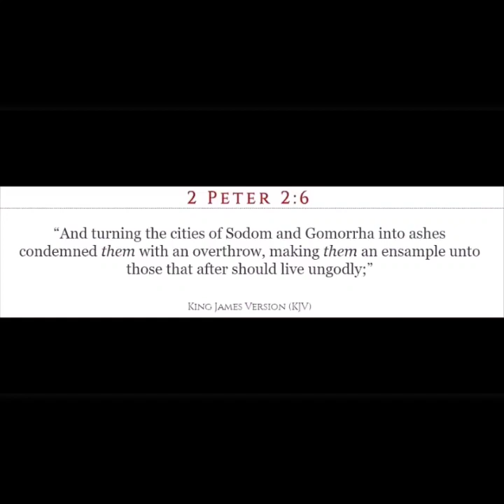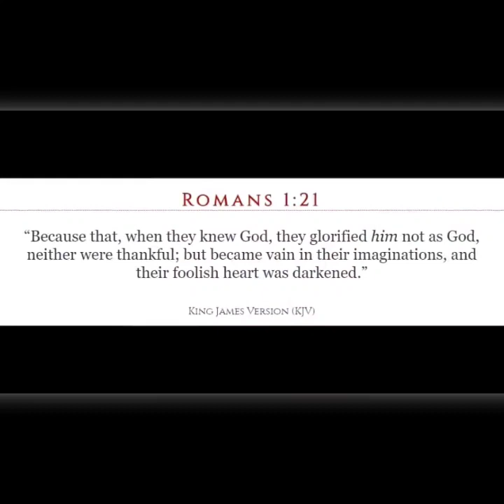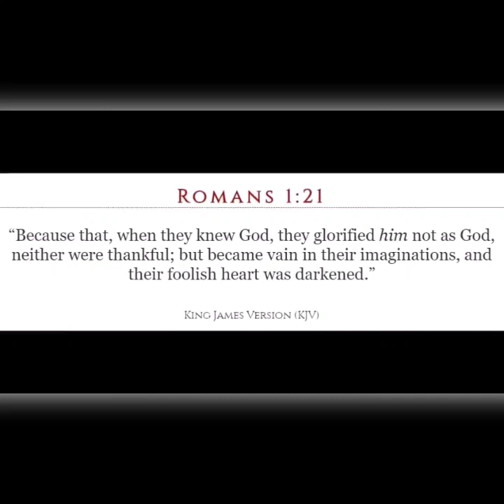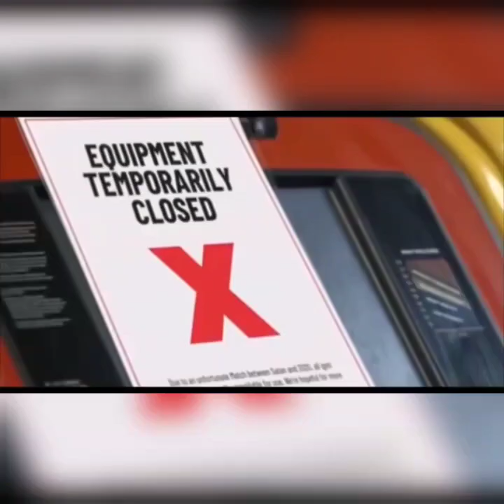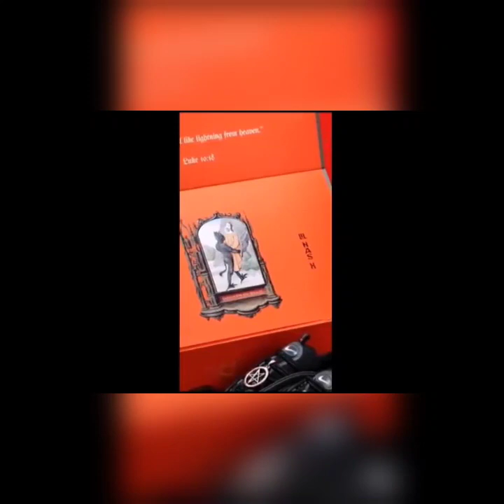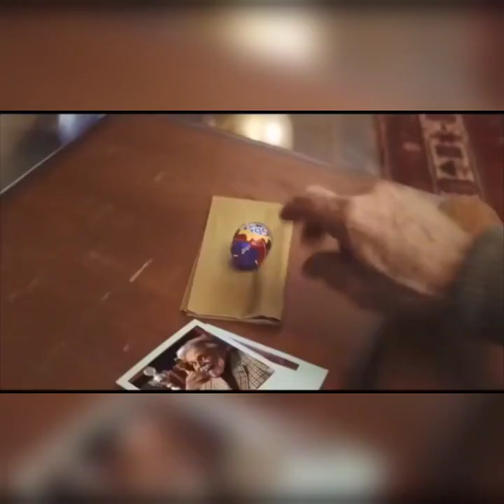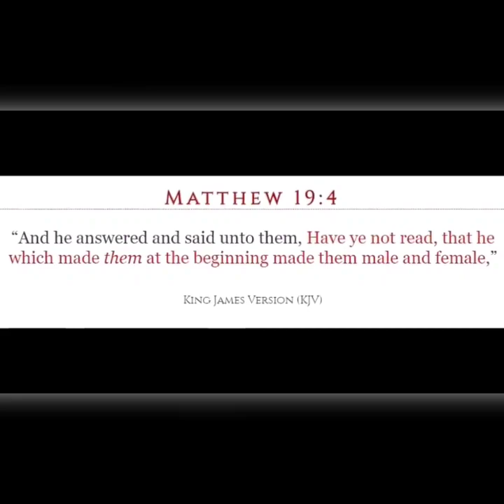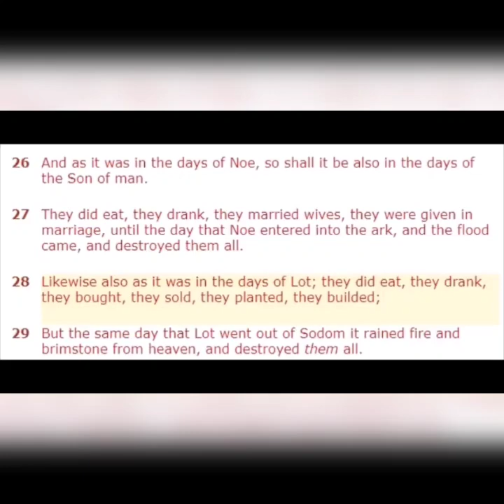The Vain Imaginations Of Men! 😳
Original video source: Omega Watchmen